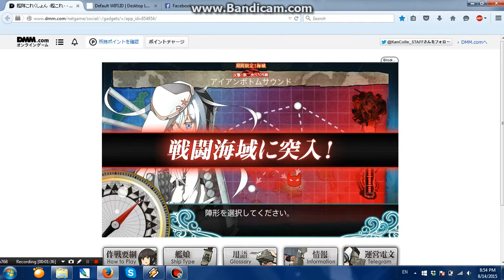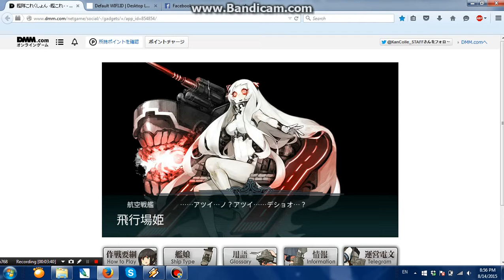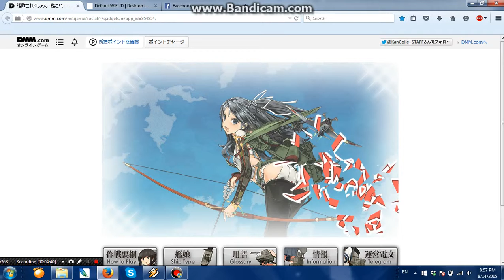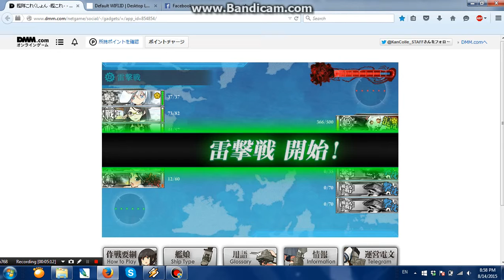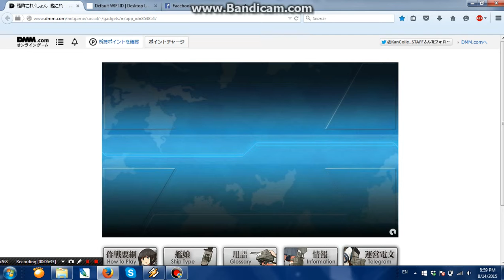Kantai Collection - Summer Event 2015 - E4 [2nd Kill]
Welcome to my naval base, Nagato-kun! :'D

She arrived to my naval base, after I played KanColle for 8 months long~

And thank you, Haguro~